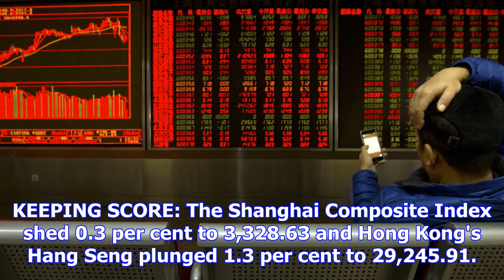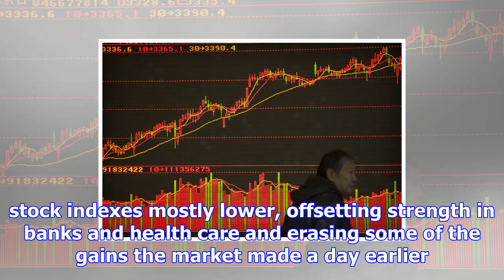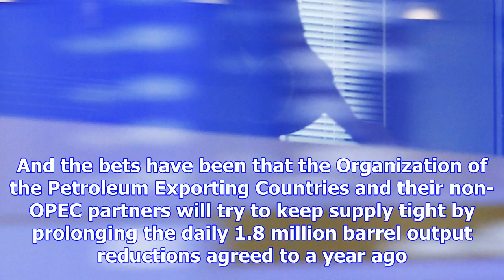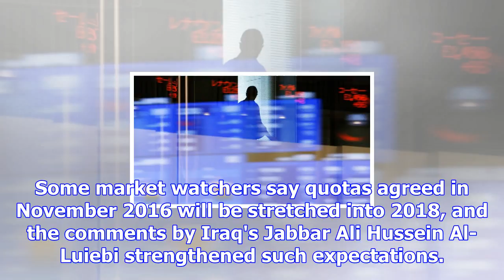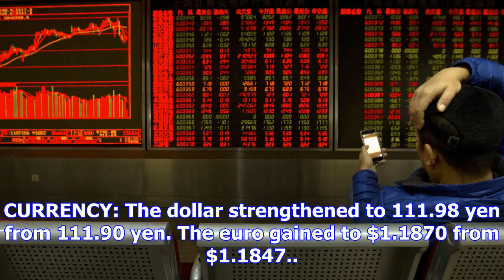Asian stocks fall after tech slide pulls down wall street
Joe McDonald, The Associated Press Published Thursday, November 30, 2017 1:14AM EST Last Updated Thu...